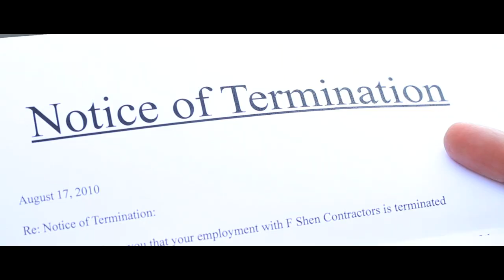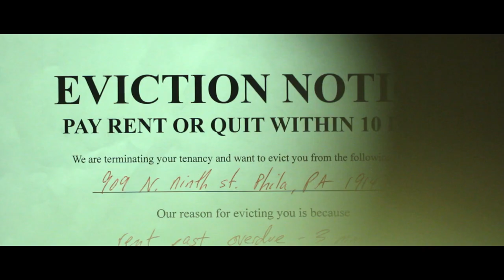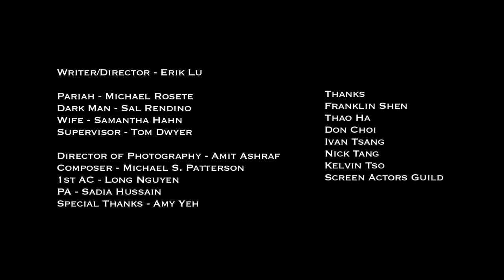HORIZON by Erik Lu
Short film for a competition spearheaded by Hollywood director Justin Lin (FAST & FURIOUS, BETTER LUCK TOMORROW).  All entries must be under three minutes and use the same four lines of dialogue.

Cast:  Michael Rosete (Pariah), Sal Rendino (Dark Man), Samantha Hahn (Wife), Tom Dwyer (Supervisor).  Crew:  Erik Lu (Director), Amit Ashraf (DP), Michael S. Patterson (Composer), Long Nguyen (1st AC), Sadia Hussain (PA).